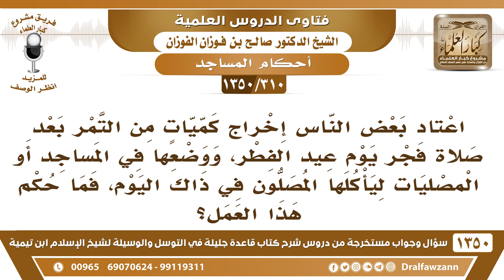[310 /1350] اعتاد بعض الناس إخراج التمر قبل صلاة عيد الفطر، ووضعها في المساجد... الشيخ صالح الفوزان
[310 /1350] السؤال: اعتاد بعض الناس إخراج كمياتٍ من التمر، بعد صلاة فجر يوم عيد الفطر، ووضعها في المساجد أو المصليات ليأكلها المصلون في ذاك اليوم، فما حكم هذا العمل؟
 الجواب: لا أصل لهذا، هذا لا أصل له، ولم يكن من عمل الرسول صلى الله عليه وسلم ، ولا عمل أصحابه، الرسول أكل تمرات عليه الصلاة والسلام قبل أن يخرج، أكلها في بيته، فالذي يريد السنة يأكل التمرات في بيته، ولا يجعلها في المسجد، المسجد ما هو محل أكل، ولا هو مطعم، المسجد إنما هو للصلاة وذكر الله والتكبير، ما هو مطعم.
للاشتراك في قناة الشيخ صالح الفوزان
أسئلة وأجوبة من شرح قاعدة جليلة ( 1350 ) مقطع

للاستفسار والإقتراحات والدعم
رئيس الفريق
لمشروع كبار العلماء